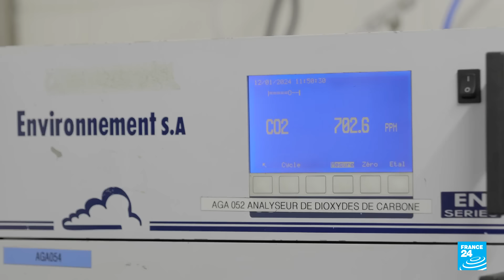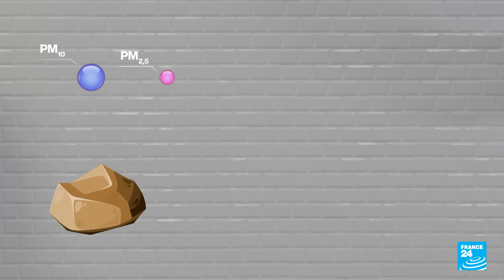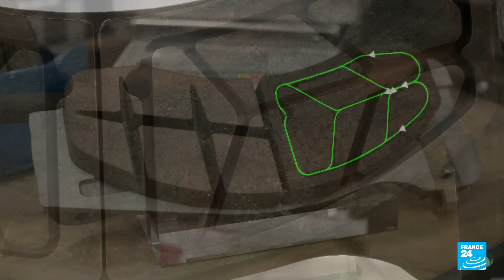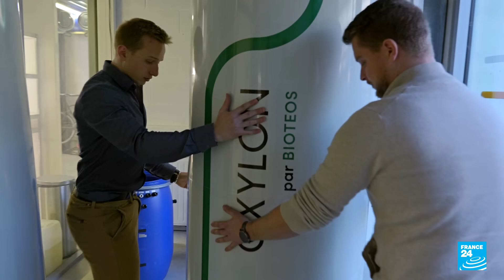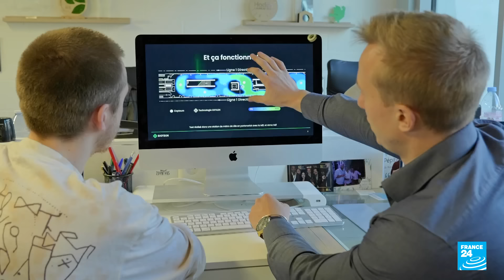Métro parisien : l'invisible surpollution • FRANCE 24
Construit pour l’exposition universelle de 1900, le métro parisien est l'un des symboles de la capitale française. Chaque jour, plus de quatre millions de passagers s’y engouffrent, et pourtant peu savent que c’est l’endroit où l’on respire l’air le plus toxique de Paris.